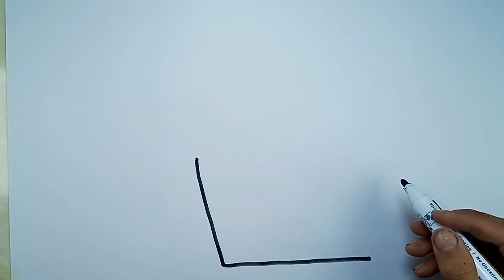Drawing a Picture of a house with Song for Kids | ارسم صورة لمنزل | нарисуй домик